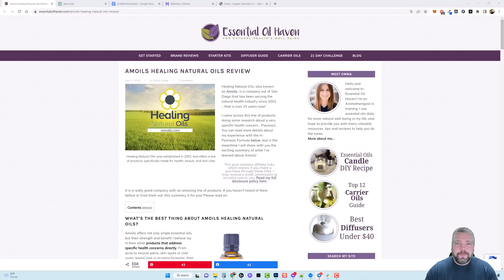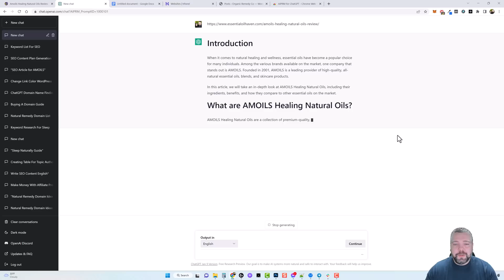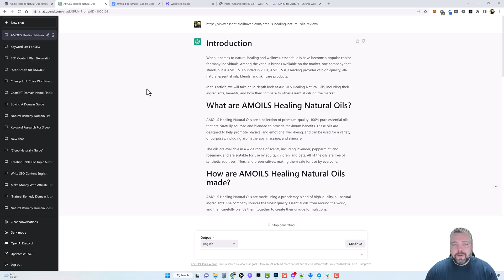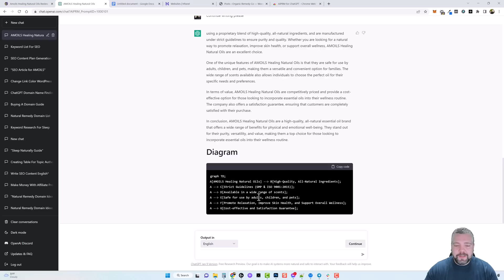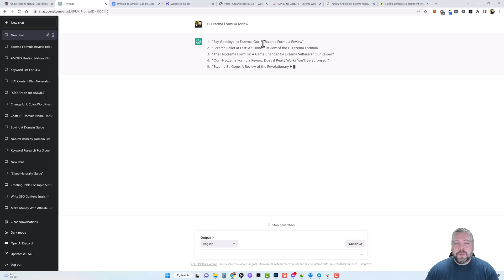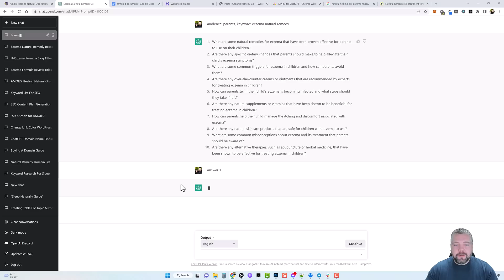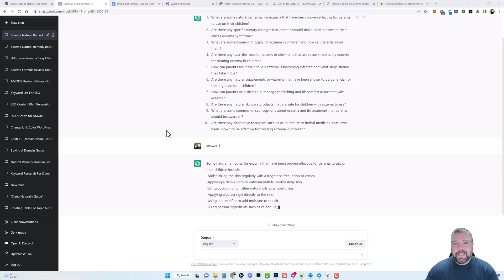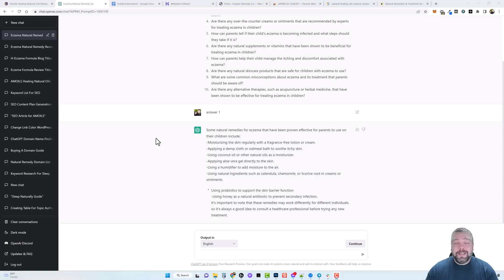ChatGPT For SEO | Long-Form Blog Posts That Outrank Competition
In this video, I'll show you how I'm going to be creating all the content for my new website using ChatGPT and an amazing extension for Chrome that can boost productivity.

Use ChatGPT for long-form SEO content and to outrank your competition.

The first step in outranking your competition in Google is to make sure that your website is optimized for search engine optimization (SEO). This means you want to make sure that the content on your website is relevant to what potential customers are searching for. You also want to make sure that your website is mobile-friendly and has a fast loading time. Additionally, it's important to create backlinks to your website from other sources such as blogs, social media, and other websites. This will help your website appear higher in the search results when people are looking for what you have to offer. Lastly, you want to make sure you are regularly publishing quality content on your website, as this will help to show Google that your website is an authority in its industry.

Another key factor to outranking your competition in Google is to monitor your competitors' activities. Regularly review the content that your competitors are creating and the keywords they are targeting. Additionally, take a look at their backlinks and the types of content they are creating. This will give you insight into what strategies they are using and how you can use them to your advantage. For example, if you notice that your competitor is getting more backlinks from a particular type of content, then you can create similar content to get more backlinks and rankings.